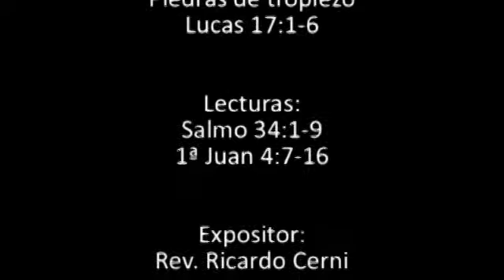81. Piedras de tropiezo (Lucas 17:1-6) - Pr. Ricardo Cerni - 20.02.11